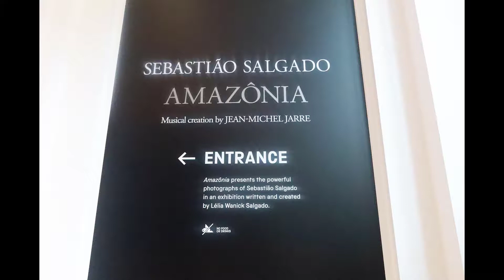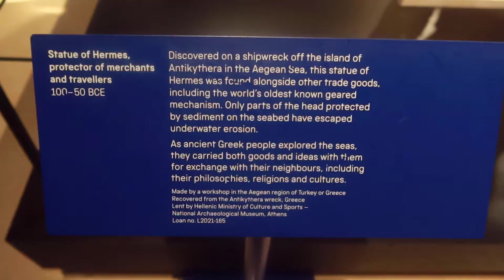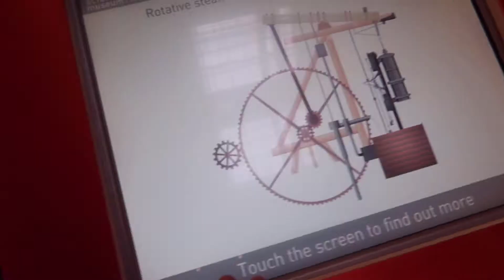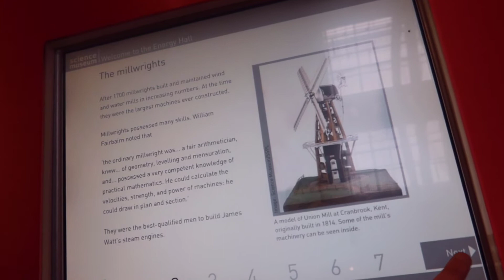SCIENCE MUSEUM - HIGH KENSINGTON STREET🏛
Hey guys, my mum, my mum's aunt and I went to the Science museum in High Kensington street! We went to see the Amazon exhibition with photography by Sebastião Salgado, followed by clocks, tech and an outer space exhibition. Later on, we had lunch at a Lebanese restaurant that was down the road from the museum. restaurant Follow our socials for more and don't forget to subscribe, share with family and friends, visit our website hgmenco.co (CO) and I will see you guys, yeah you, in the next video - don't forget to buy Supercyberheroes book & visit our other channel hgmenco. Byee, mmuuaaa, besos!

SUPERCYBERHEROES BOOK By h.g.menco (on amazon)
Amazon UK (English)

LIBRO DE SUPERCYBERHEROES Por h.g.menco (en amazon)
Amazon UK (Español)

SOME OF OUR TECH - GET THEM

Since I was 5 I wanted to be a YouTuber, in July 2017  I started my own vlog channel, it is a channel for everyone and since 2019 I am focused like people, cooking,  tours interviews etc. I hope you all enjoy my channel and thank you in advance for visiting my channel, don't forget to visit our other channels hgmenco byye, mmuuaaa!!